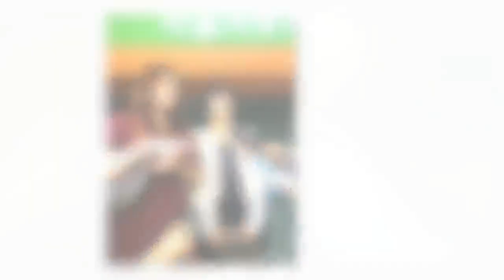Dailyexpress247|"사진 유포 맞지만 성추행은 안 했다"…양예원 사건 첫 재판